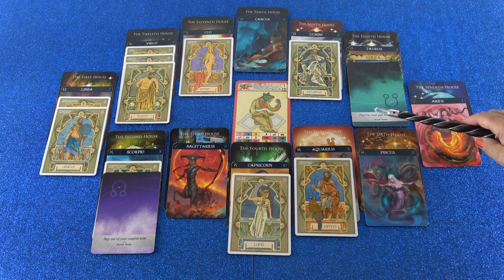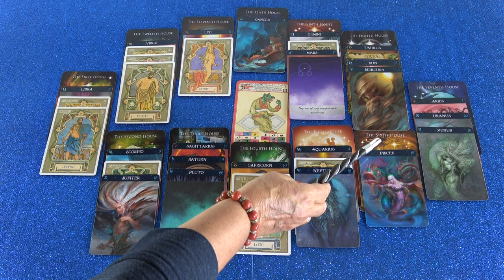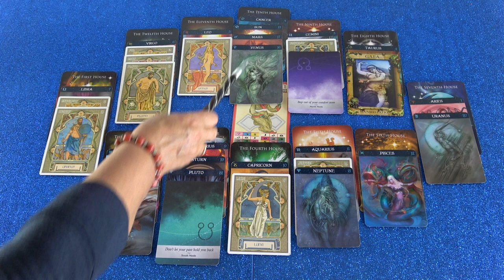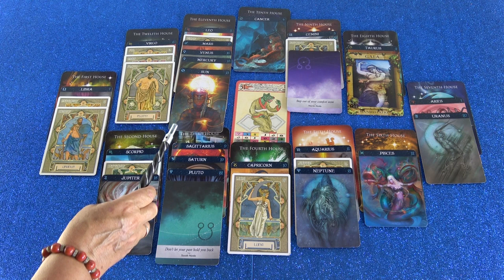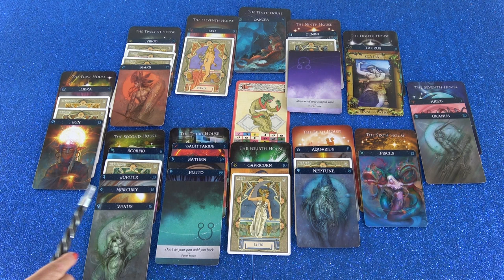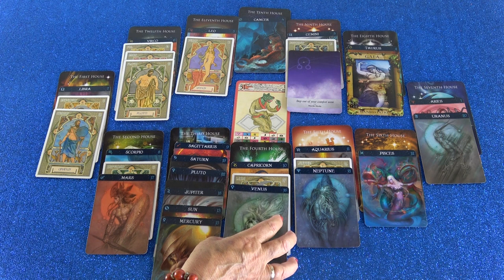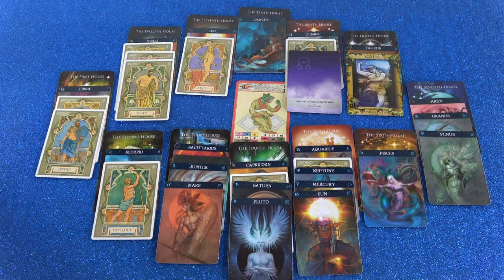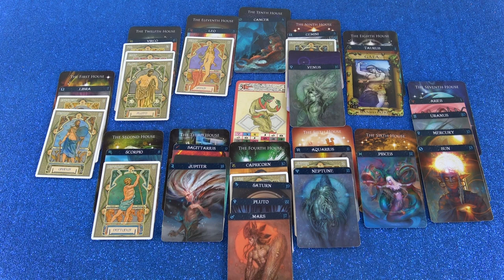Jahreshoroskop 2019/20 (Bariana)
Hotline:
Meine 5 Kanäle:
Venezianisches Liebesorakel
Orientalisches Liebesorakel
Meisterin des Kartenlegens
Nofretete's Offenbarungen
Fernöstliches Liebesorakel
Bild: shutterstock/Sergio33